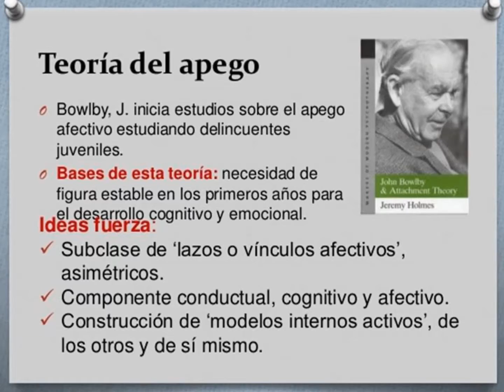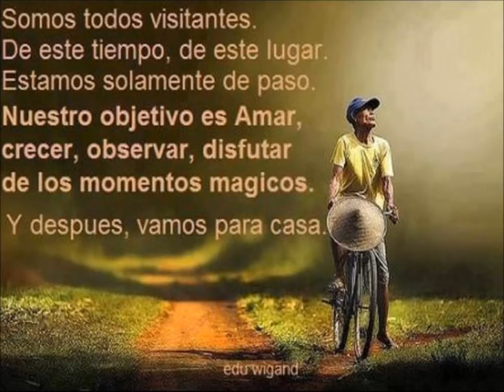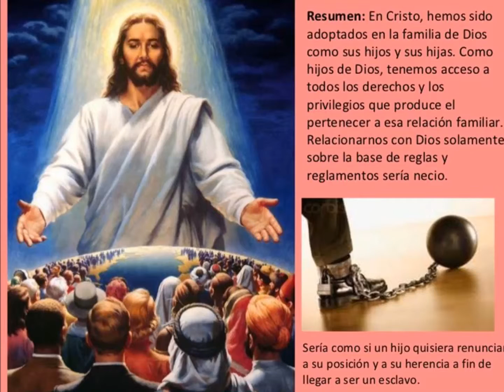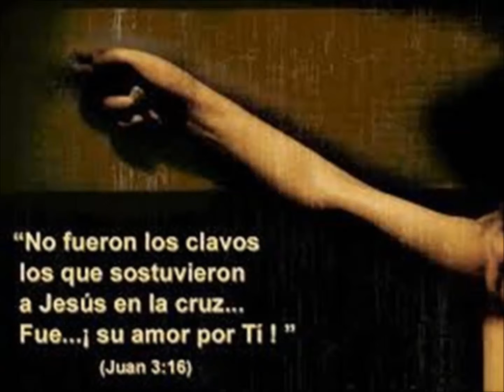APEGO AFECTIVO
Los apegos afectivos conforman una base del sufrimiento en las relaciones personales, aquí una breve descripción de el orígen de los mismos